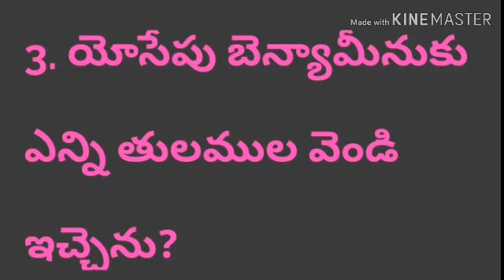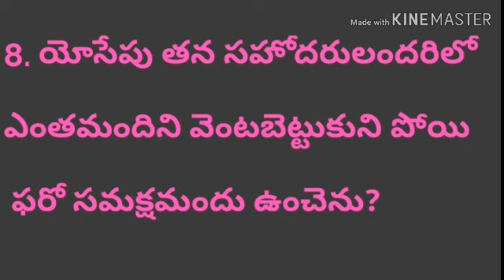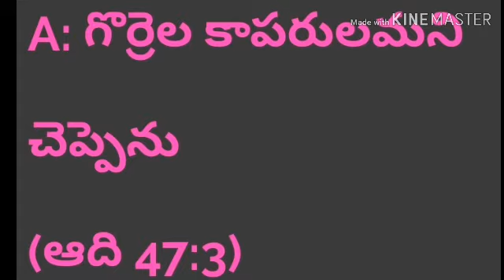Bible Quiz Genesis Part - 15 || RSK WORLD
Bible Quiz  Genesis Part  - 15

RSK WORLD